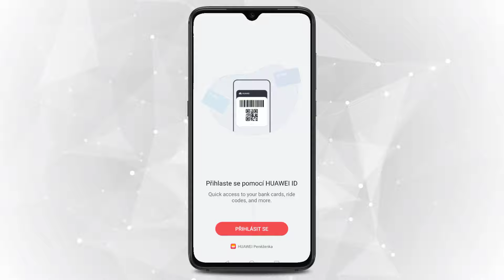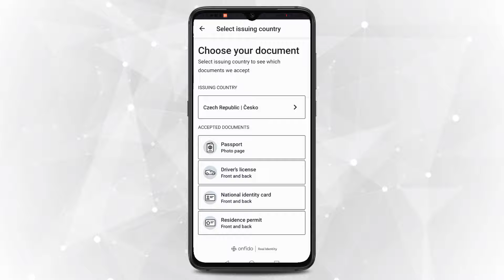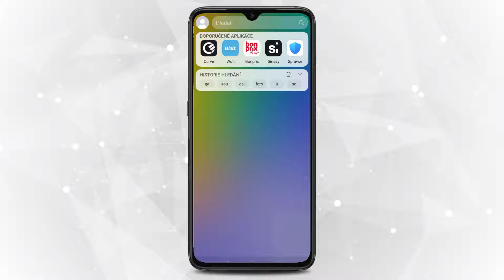Huawei - Jak platit mobilem - Jak platit kartou na Huawei? Jak přidat kartu do mobilu - Curve návod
V tomto video návodu si ukážeme, jak přidat kartu do mobilu.